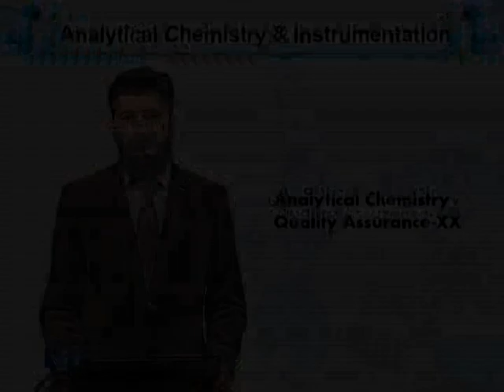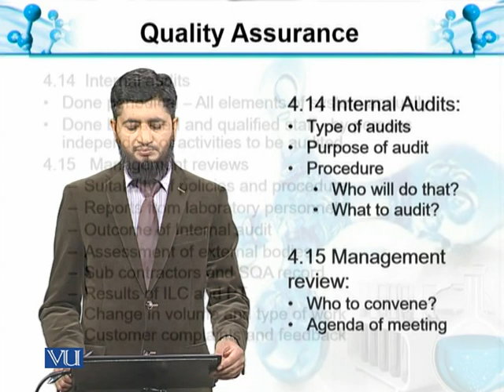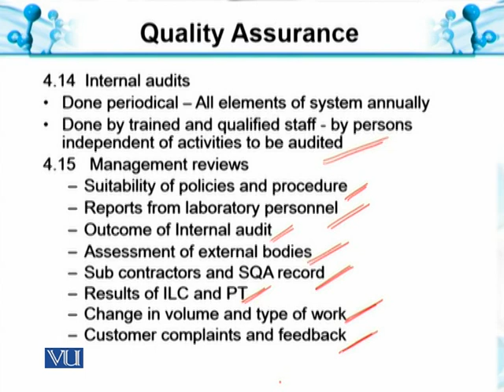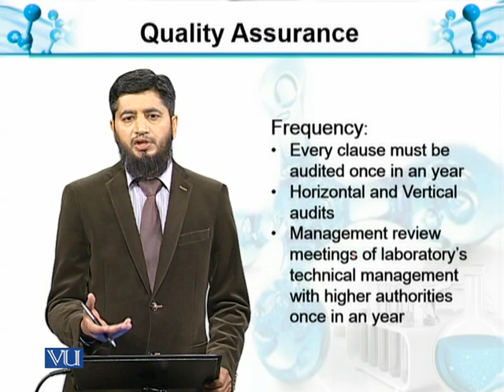Internal Audits & Management | Analytical Chemistry & Instrumentation | BT514T_Topic048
Topic048:  Quality assurance-XX: Internal Audits & Management
by Muhammad Jahangir